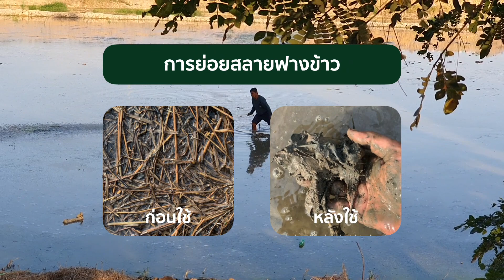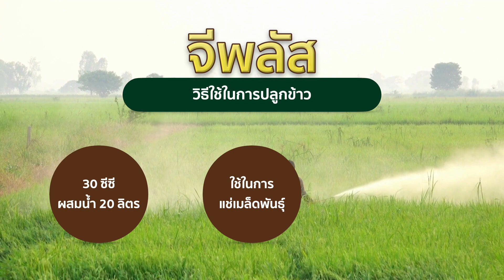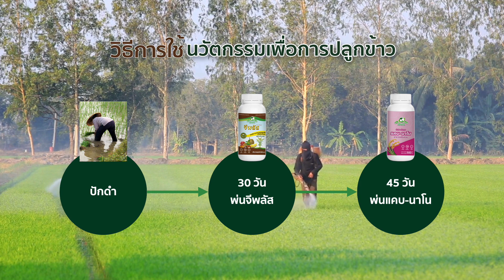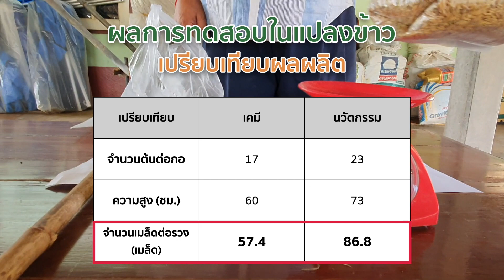ปลูกข้าว ด้วยนวัตกรรม ต้นเขียว รากขาว กอใหญ่ ได้เต็มรวง โดย ดร.โก๋ ปากน้ำ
บริษัท กรีน อินโน ไทย จำกัด โดย ดร. ภาคภูมิ วัชรขจร
ผู้คิดค้น วิจัย และพัฒนา นวัตกรรมปลอดสารพิษ เพื่อการเกษตร รางวัลชนะเลิศนวัตกรรมระดับนานาชาติ ได้แก่
- Green Plus จุลินทรีย์ย่อยตอซังและฟางข้าว กำจัดเชื้อโรคในดิน และปรับปรุงดิน
- G Plus สารกระตุ้นภูมิคุ้มกันและการเจริญเติบโตพืช
- Cab-Nano อาหารเสริมรวมสำหรับพืช โมเลกุลนาโน
ดูข้อมูลเพิ่มเติม :

สนใจทดลองใช้ กรอก ชื่อ ที่อยู่ เบอร์โทร
- พืชที่ปลูก จำนวน(ไร่)
- ปัญหาที่ต้องการให้เราแก้(รักษาโรค, บำรุงต้น)
คลิ๊กเพิ่มเพื่อน ทดลองใช้สินค้า เดือนละ 20แปลงๆละ 1ไร่